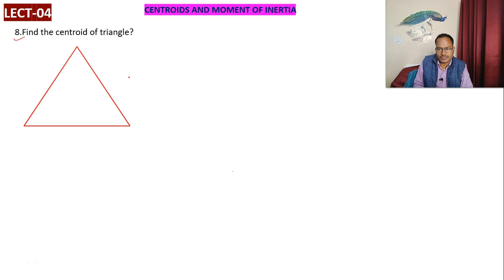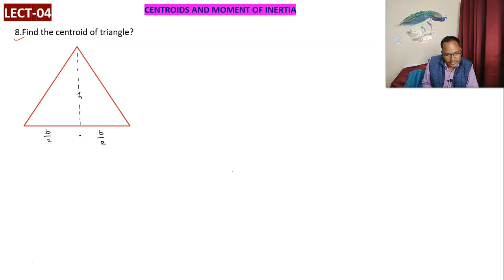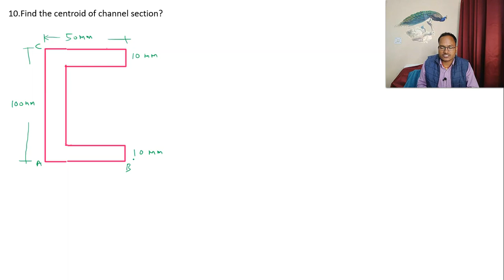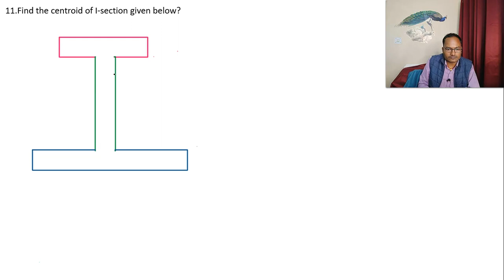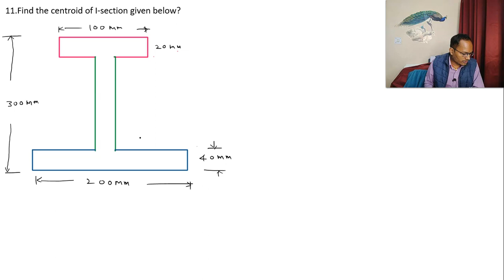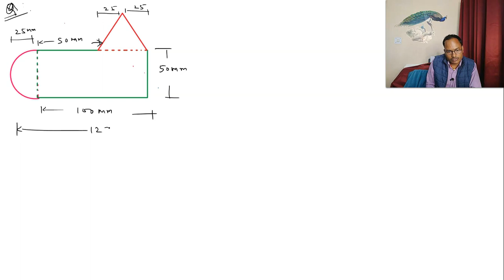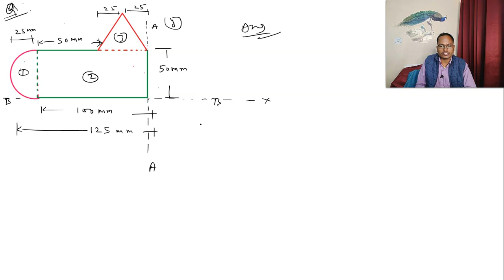LECT-04 CENTROID AND MOICENTROID OF TRIANGLE, ANGLE, CHANNEL AND I-SECTION/SSC-JE//GATE/UPSC(ESE)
Hello! my dear students in this lecture i have discussed about the centroid of triangle ,un-equal angle section, channel section and I section in details.
i hope it will be helpful for your upcoming examinations.
thanks!